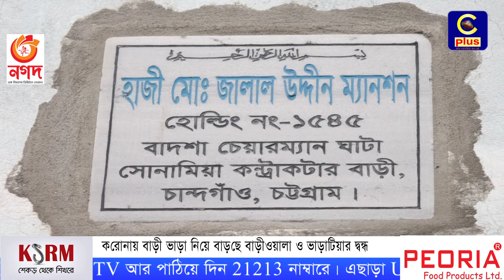করোনায় বাড়ী ভাড়া নিয়ে বাড়ছে বাড়ীওয়ালা ও ভাড়াটিয়ার দ্বন্ধ | COVID19 | Rouse Rent | Cplus